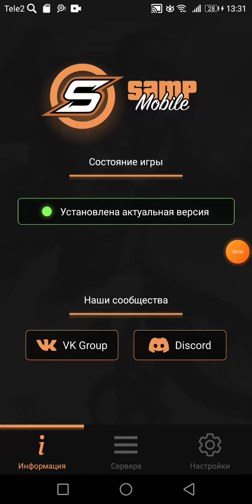18 августа 2022 г.